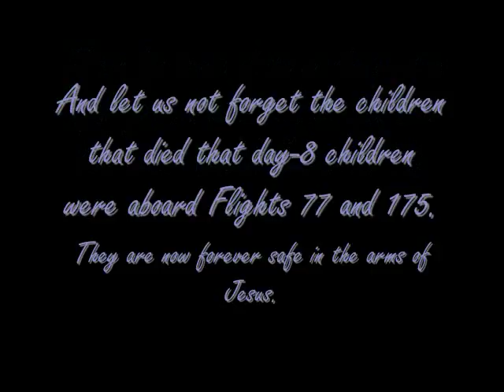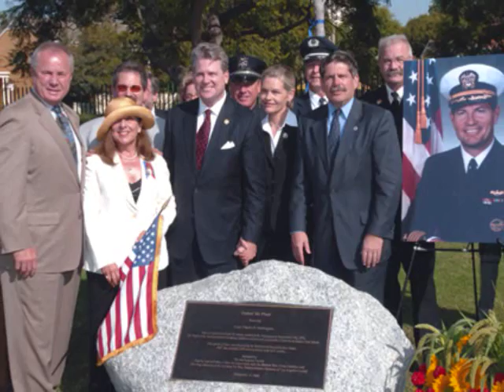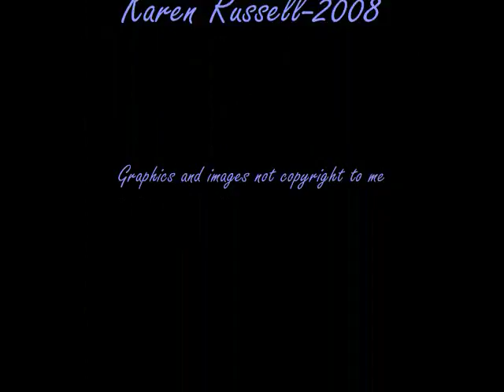Tribute to The 9/11 Pentagon and Flight 77 Attacks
A tribute using Eden's Bridge song "One You Left Behind/Heath and Heather."